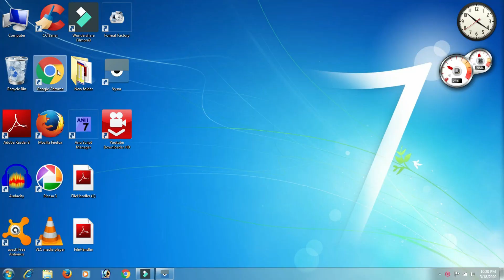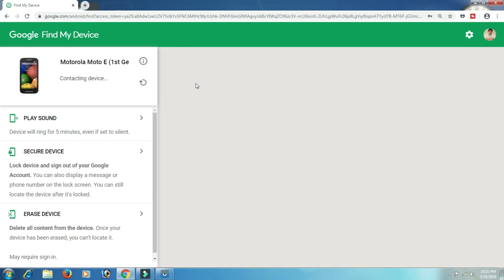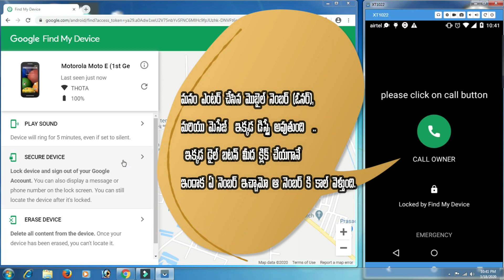Trace your Lost or Stolen Android Mobile || పోయిన మొబైల్ ని ఈ విధంగా వెతకండి.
మొబైల్ పోయినపుడు ప్రాధమికంగా మీరు మీ మొబైల్ ని వెతకడానికి ఈ వీడియో మీకు ఉపయోగపడవచ్చు .
Mobile Switch ON lo undi Data & Location ON lo Untene manam Trace Cheyadaniki Emaina Cheyagalam Lekapothe Kastam..
సాధారణంగా మొబైల్ పోతే దొరకడం చాల కష్టం .
and మనకి ఇంకొక ఆప్షన్ ఉంది...,
Central Equipment Identity Register
ఈ వెబ్సైట్  లో మొబైల్ పోయింది ,దానిని బ్లాక్ చేయండి అని రిక్వెస్ట్ పెట్టవచ్చు .
ఒకవేళ మీ మొబైల్ దొరికితే దానిని మళ్ళి  వెబ్సైటు లోకి వెళ్లి అన్ బ్లాక్ చేయవచ్చు .
అయితే మీరు పోలీస్ స్టేషన్ లో  కంప్లైంట్ ఇవ్వాల్సి ఉంటుంది. ఆ కంప్లైంట్  కాపీ ని  మరియు మొబైల్ డీటెయిల్స్ ని  వెబ్సైటు లో ఇవ్వాల్సి ఉంటుంది . అప్పుడు వాళ్ళు   మొబైల్ ని బ్లాక్ చేస్తారు .
In this Video how to trace mobile, how to trace mobile in Telugu. How to find my device in Telugu.How to find my device android, How to find my lost android phone,How to find lost or stolen mobile phone. Follow the steps in video you can simply trace mobile location, and Lock or erase the data of your mobile.
How to find a stolen or lost Android phone.
How to Track an Android Phone.
How to find your lost Android phone.
How to find a lost phone.
How To Locate A Lost Or Stolen Android Smartphone.
How to easily find your lost Android phone.
How to Find Your Lost or Stolen Android Phone.
How to Find a Lost Android Phone.
What should I do if my phone is lost or stolen?
How do I find my lost android mobile phone?
How to track and recover a lost smartphone.
How to Activate Find My Device?